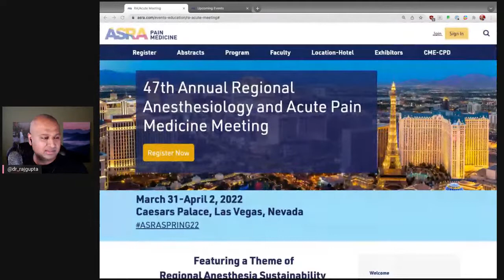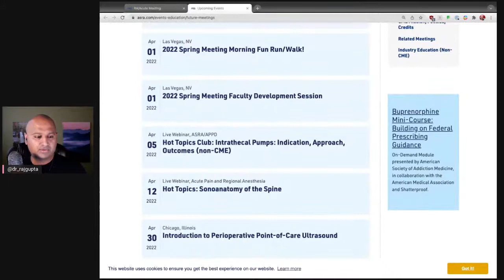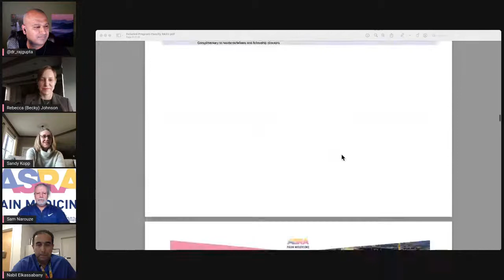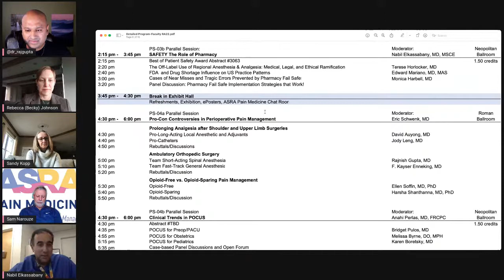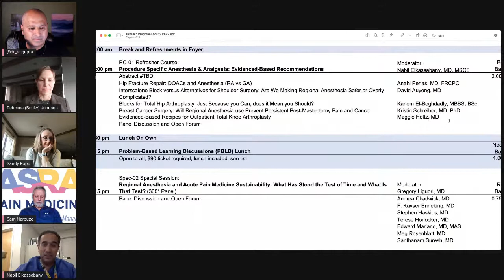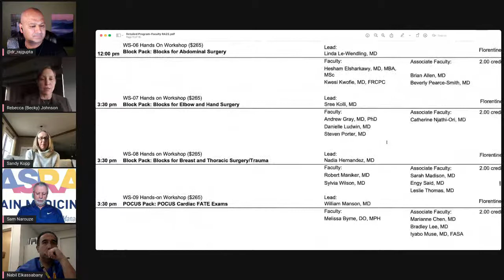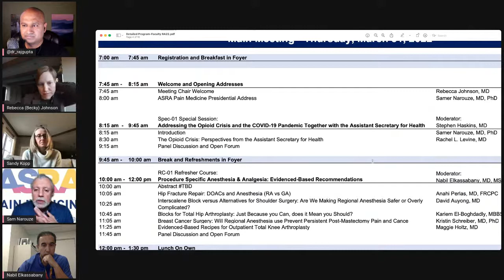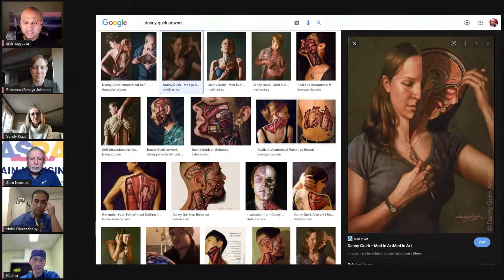ASRA Spring 2022 Meeting Preview!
The ASRASPRING22 Planning Committee, led by Meeting Chair Dr. Rebecca Johnson, is here to share the exciting program they've put together for the upcoming spring meeting in Las Vegas, NV. Tune in to see why this is THE regional anesthesia and acute pain meeting of the year!